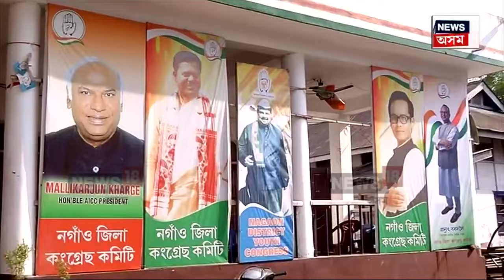Nagaon Rajiv Bhawan News | কৰ্মীবিহীন নগাঁও কংগ্ৰেছৰ কাৰ্যালয় এতিয়া অভিভাৱক জিৰণি চৰা | N18V